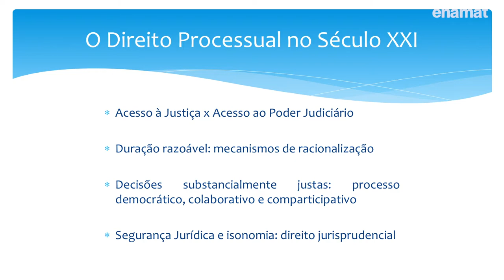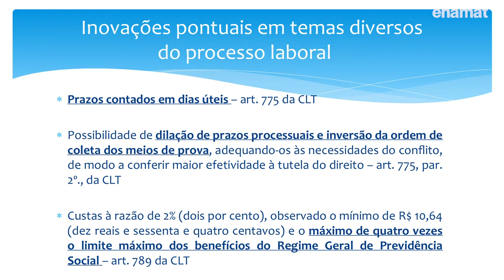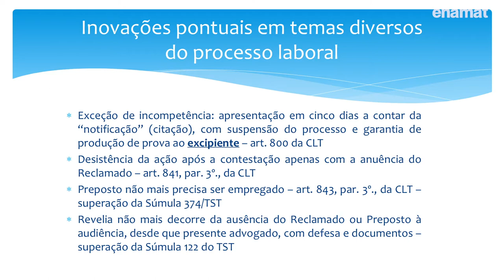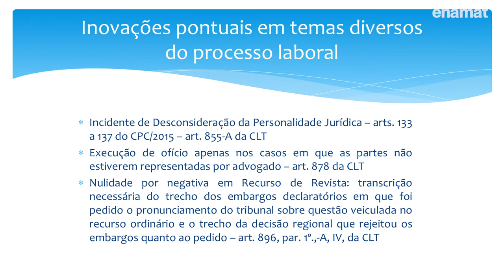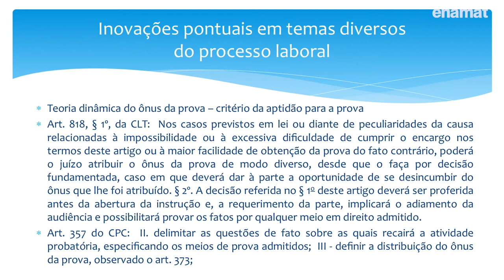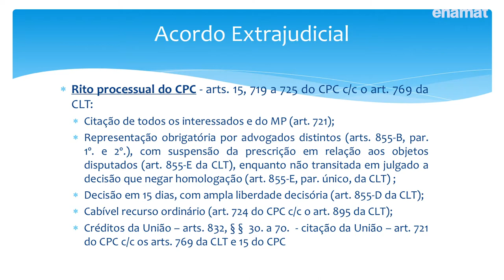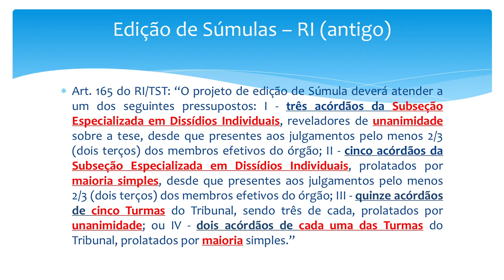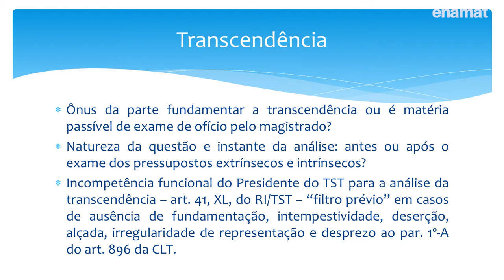Seminário sobre Reforma Trabalhista - Painel IV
Data:  28/11/2017 às 14 horas

Presidente de Mesa: MINISTRO JOÃO BATISTA BRITO PEREIRA – TST

MINISTRO DOUGLAS ALENCAR RODRIGUES – TST
Tema – Inovações Processuais na Reforma Trabalhista

PROFESSOR MANOEL ANTÔNIO TEIXEIRA FILHO
Tema – Binômio: Pedido Líquido e Princípio da Sucumbência